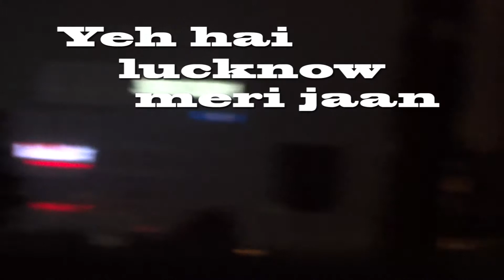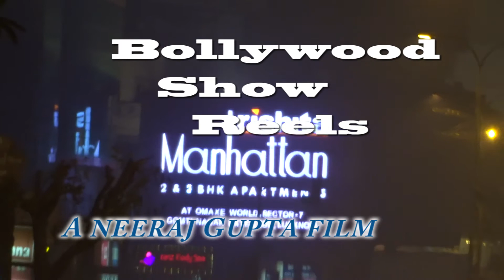Yeh Hai Lucknow Meri Jaan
Bollywood Show Reels